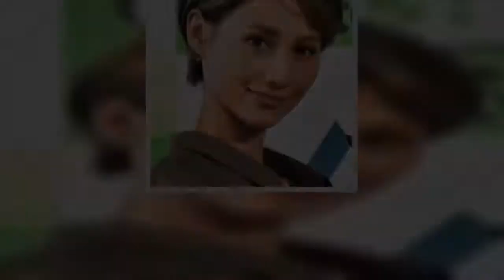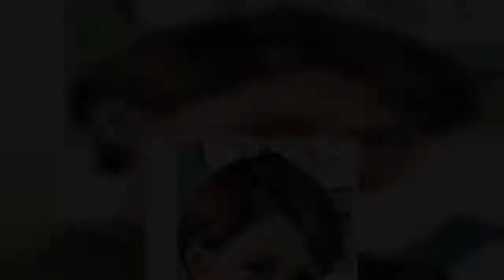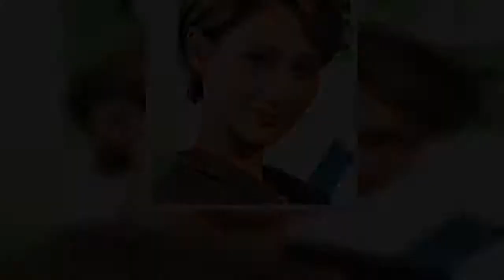ダレノガレ明美が、26日放送の『華丸大吉＆千鳥のテッパンいただきます！』（フジテレビ系）に出演。間宮祥太朗にまつわる驚きのエピソードを明かした。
ダレノガレ明美が、26日放送の『華丸大吉＆千鳥のテッパンいただきます！』（フジテレビ系）に出演間宮祥太朗にまつわる驚きのエピソードを明かした